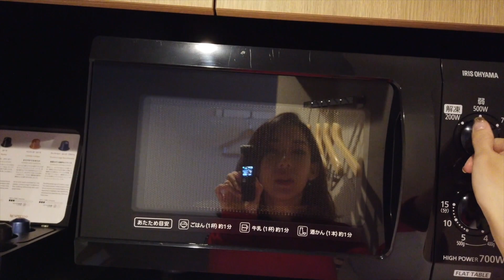Unplanned Trip to Kyoto!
On our recent trip to Japan, we dropped by Kyoto for a day totally unplanned, and just went around on a bicycle to enjoy Kyoto.
We mainly explored near our hotel, Nest at Kyoto (Nishiki), which is just 2 minutes away from the famous Nishiki Market.
Really luxurious accommodation in the city, service was great and the staff were really helpful. Highly recommend it!